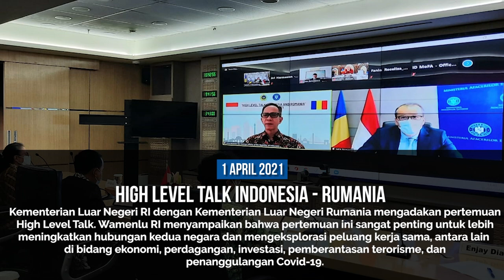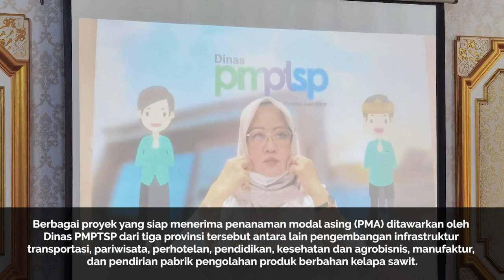Kemlu Dua Minggu 22 Maret - 5 April 2021: Kunjungan Menlu RI ke Jepang dan RRT, Serah Terima WNI ABK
Highlights Kegiatan Diplomasi Indonesia dan Perwakilan RI dalam periode dua minggu, 22 Maret - 5 April 2021.

Jakarta, Indonesia